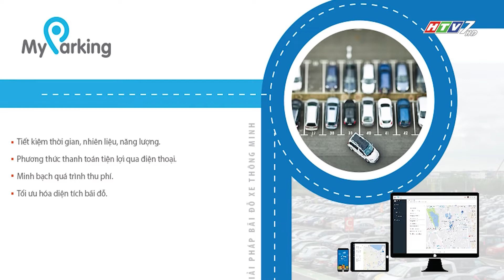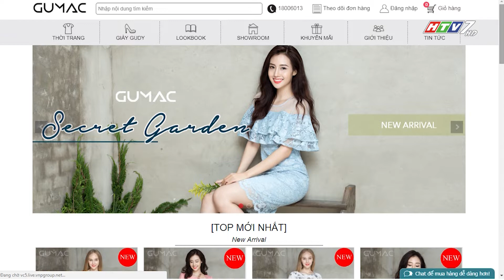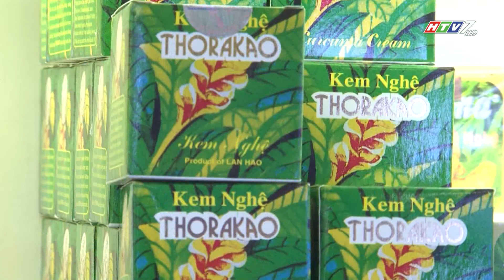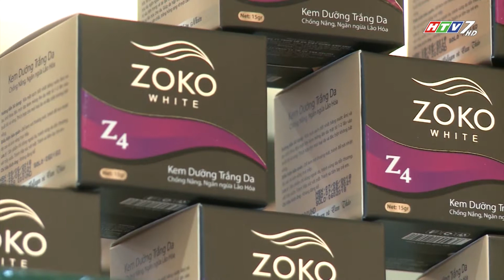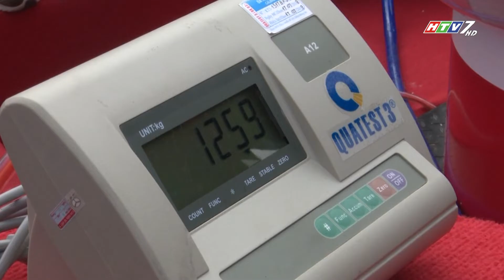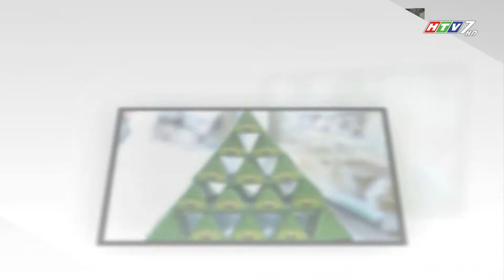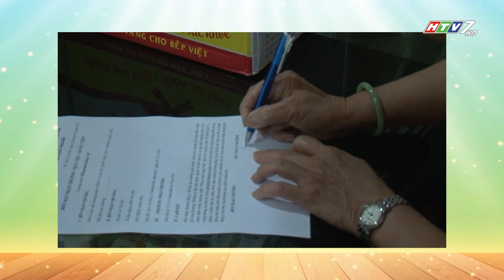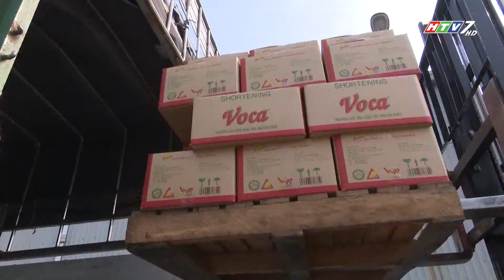CT ĐỒNG HÀNH HÀNG VIỆT 214 - 2018: MỸ PHẨM VIỆT CHINH PHỤC NGƯỜI TIÊU DÙNG NỘI ĐỊA